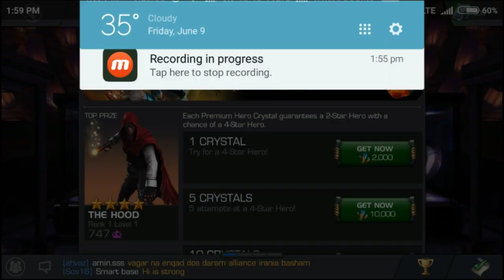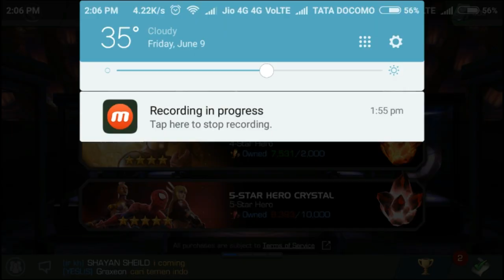Galaxy And Premium Crystals Opening-Marvel Contest Of Chmapions